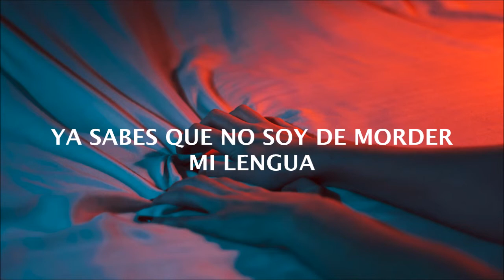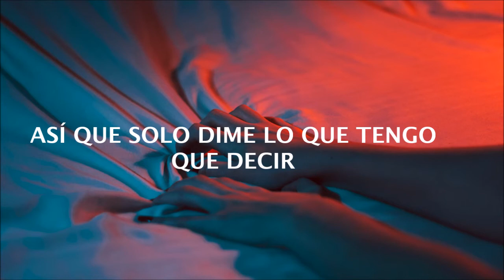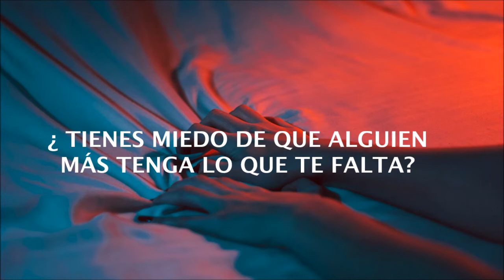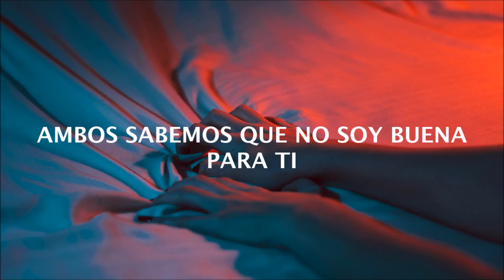SIDI - You / Español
SIDI

Hola, quería saludarlos y agradecerles por su cariño hacia mi canal y mis traducciones, las hago con mucho amor por el artista y para ustedes. Tengo un anuncio que en realidad me entristece un poco y es que tengo mi primera infracción de Youtube :c, es por normas de la comunidad, me borraron el vídeo de Sabrina Claudio - Runnin thru lovers por supuesto desnudo, no había tenido problemas con el video anteriormente así que  probablemente alguien lo haya denunciado.
Como el strike dura 3 meses, en ese tiempo subiré vídeos menos seguido de lo usual por miedo a que me cierren el canal :(
Sé que algunos me han pedido traducciones en los comentarios y disculpa por responder tarde, pero es que algunos no me llegan. Pondré sus canciones en una lista para acordarme xd

Lyrics
[Verse 1]
And I, I pushed myself away from what's uncomfortable, okay
I didn't really get why this happened here this way
You know I'm not one to bite my tongue in a heavy conversation
I don't like these conversations

[Pre-Chorus]
I didn't mean to pull you under
I didn't mean to pull you under too

[Chorus]
I don't wanna wait for you
But you make me wanna stay
I've never been so goddamn confused
But I like it in a fucked up way
And I think we'll find resolve one day
So just tell me what I have to say
And we both know I'm no good for you
'Cause we both know I'm no good for you
Baby we both know I'm no
Said we both know I'm no

[Verse 2]
I'll drop you like a glass
You always have a way to undermine my confidence
We're in the back
We're making heat to cover up the loneliness
And where you at?
Are you scared that someone else might have what you lack?
I never thought I'd see the day that we would crash